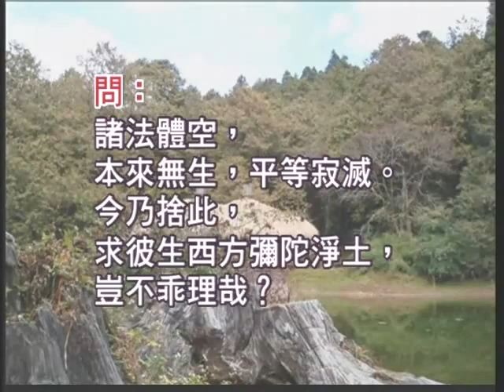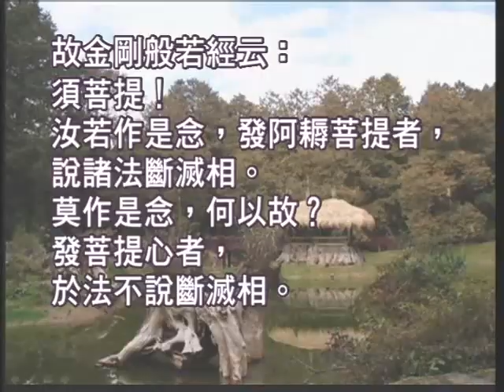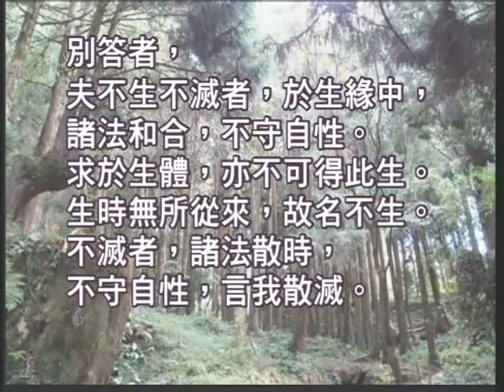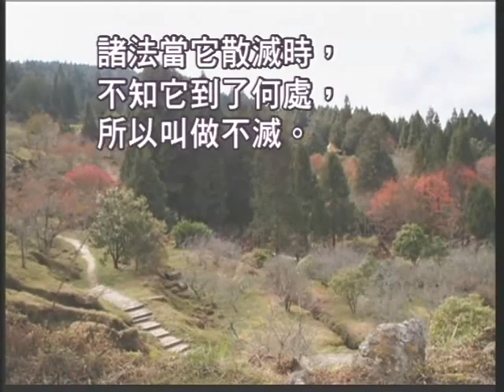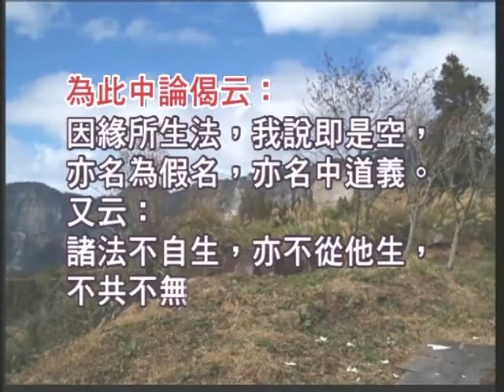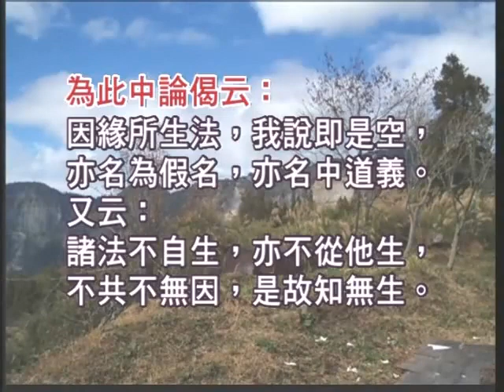如本法師-淨土十疑論03